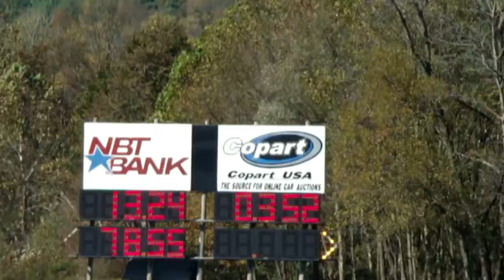2007 Honda Civic Si - 13.92 @ 101.29 MPH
My 2007 Civic Si 4Dr goes 13.92s @101.29Mph
My first Ever 13 Second Pass - Stock k20z3 with bolt ons.
Running on 215/45/17 All season tires.
Lebanon Valley Dragway - 10/12/2013